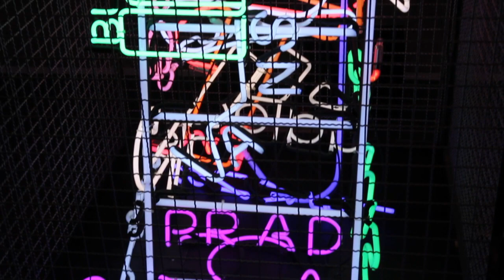Pilulas de Arte - Alê Jordão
Alê Jordão fala sobre seu trabalho durante a feira ArtRio.